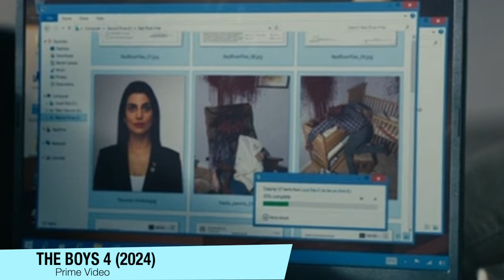The Boys 4 EXPLICADO (Ep 7) + TEORIA (ep 8) - ELE foi DESCOBERTO & ELA foi CAPTURADA!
O A train foi descoberto como informado, a Starlight foi capturada pelo transmorfo, o Butcher desmaiou, e o Ryan se rebelou, e o Homelander matou o WebWeaver.

Vídeo de analise do ep 7, da 4ªTemporada de The Boys.

Sinopse: Segundo a sinopse da 4ª temporada de The Boys, o mundo está à beira de um colapso. A deputada Victoria Neuman está mais perto do que nunca do Salão Oval e sob o domínio de Capitão Pátria. Billy Bruto, com apenas alguns meses restantes de vida, perdeu o filho de Becca e seu emprego como líder dos The Boys.há 20 horas

Sumário:
00:00 - Introdução
01:15 - Ryan
02:46 - Sage e Deep
03:51 - Os The Boys e a luta
08:20 - A train e Ashley
09:55 - Homelander e Sage
12:09 - Frenchie e Kimiko
15:14 - Butcher, Starlight e Hughie